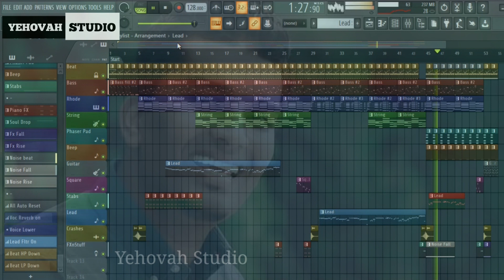Allai | John Jebaraj | FL Studio Cover